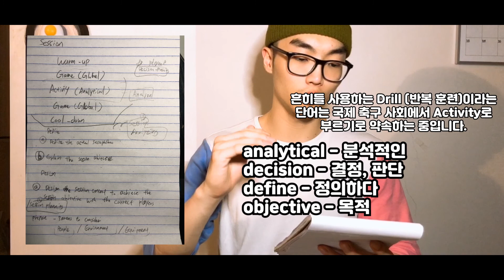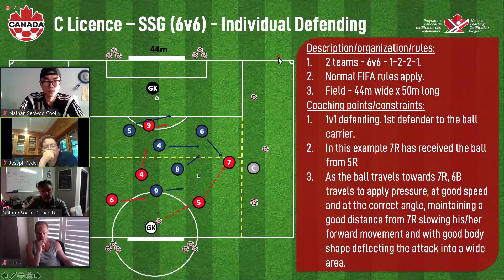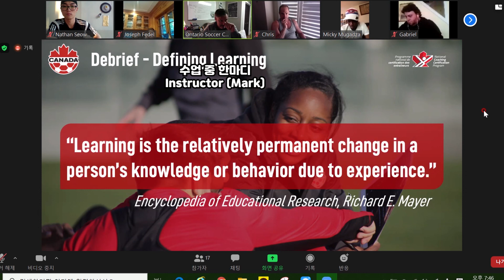캐나다 국가 공인 코치 도전기 - 4/9 회차 영어로 어깨너머 듣는 캐나다 축구 코치 수업 (C - Licence)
어느새 9회차 중 4회차, 중간까지 왔습니다.

캐나다는 여전히 코로나의 여파를 벗어나지 못하고 응급 제한 조치가 아직 풀리지 않은 상황이에요.

그에 멈추지 않고 여전히 매주 C 라이센스를 위해 수업에 참여하고 있습니다.

이번 수업은 훈련의 구성과 이해, 훈련의 기본적인 목적에 대해 훑어보았습니다.

코치가 훈련을 중단하고 선수들에게 접근할 때에 그 말투까지도 신경쓰는 태도는 한국 축구에서도 충분히 배울 점이라 생각됩니다.

어려운 단어나 문장은 언제든지 질문해주세요 :)